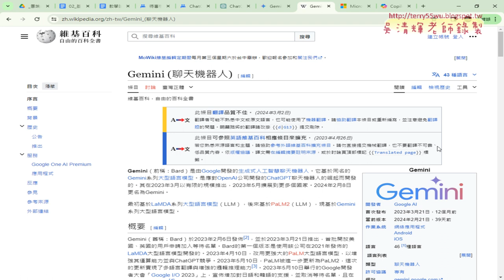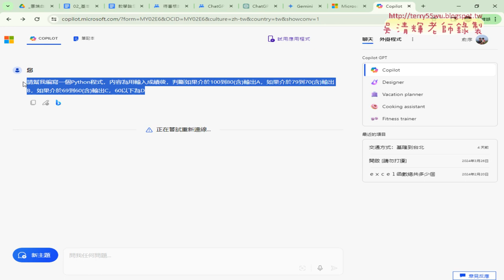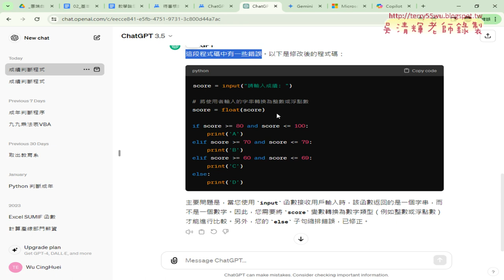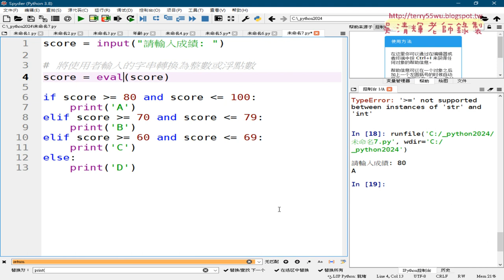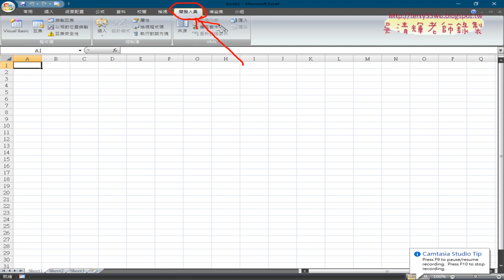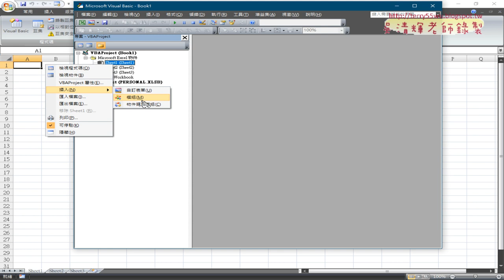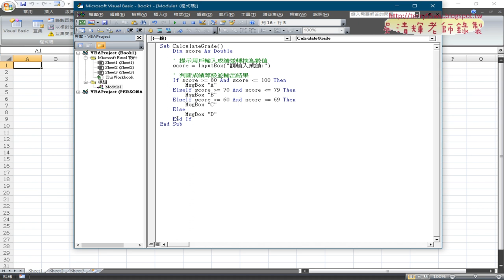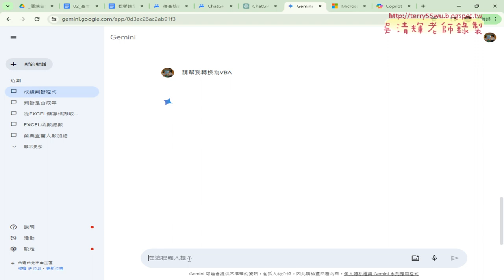04 用AI除錯與解釋程式與轉換為VBA